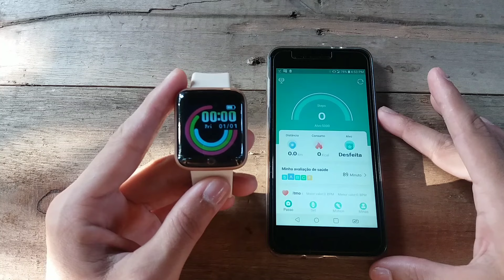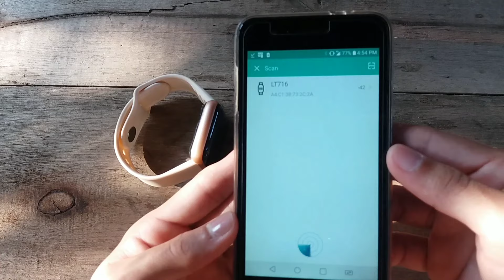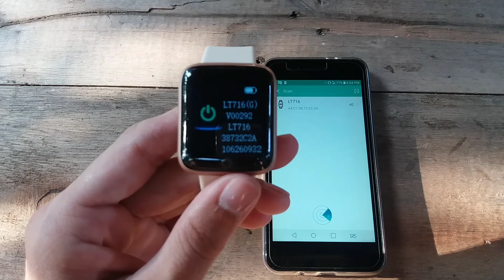COMO COLOCAR FOTOS NO SMARTWATCH D20.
VOCÊ AINDA NÃO BAIXOU O "TIKTOK" TA ESPERANDO O QUE??

MEU CÓDIGO NO TIKTOK ( 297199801 )

* AJUDE NOSSO CANAL BAIXANDO O KWAI E USANDO NOSSO CÓDIGO 🙏 : Ganhar dinheiro baixando o Kwai!

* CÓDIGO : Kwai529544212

lá mostro um pouco do meu trabalho.